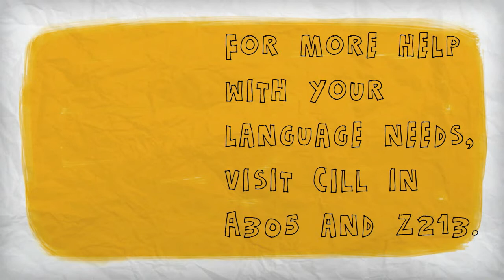EUS Assessment 2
For the subjects ELC1012 and ELC1013

and in A305 and Z213.

A4